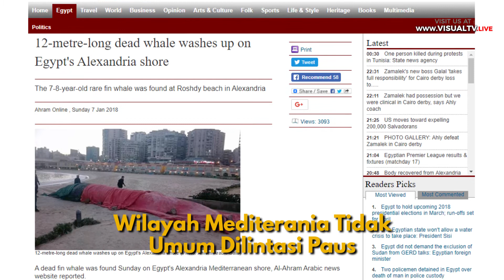Paus 12 Meter Mati Terdampar di Pantai Alexandria karena Kehilangan Arah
Seekor Paus berjenis fin berukuran 12 meter, ditemukan terdampar dan mati di pesisir pantai Alexandria, Mesir, Sabtu (6/1/2018). Paus fin adalah mamalia terbesar kedua di bumi setelah paus biru. Paus fin merupakan spesies yang terancam punah. Berdasarkan keterangan para ilmuwan, kemungkinan besar paus tersebut memasuki wilayah yang sedikit mengandung plankton sebagai asupan makanan untuk bertahan hidup dan kehilangan arah saat dihantam badai laut.
Download aplikasi VisualTV.Live:
Akses dan Follow Official Account VISUALTV.LIVE di:
- Line: @visualtvlive
- Path: @visualtvlive